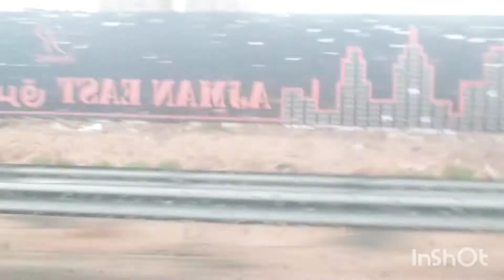New year 2022 celebrations/fireworks Al majaz waterfront sharjah/ umm al quwain beach/My first vlog!